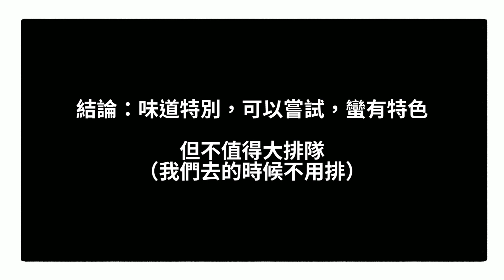韓國旅遊Vlog｜首爾五天四夜｜開箱人間香奈兒下午茶！聖水洞的Jennie同款藝術甜點NUDAKE，第一次見超迷你可頌！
𝗜𝗡𝗙𝗢

📍NUDAKE누데이크
Gentlemonster旗下品牌，因為Jennie而興起打卡旋風的咖啡廳。
我們去的是聖水店，另一家在狎鷗亭。
我個人蠻喜歡它的甜點，不單外表設計很特別，
味道很有特色，很有驚喜感。
缺點是價位偏高，結帳的時候有被嚇到。
是我會願意二訪的店家，很想嘗試其他甜點！
💜章節💜
0:00 片頭
0:16 店內陳設
0:34 大致介紹
1:00 飲品介紹(抹茶拿鐵)
1:30 迷你可頌
2:50 Jennie同款可頌
3:21 黑橄欖漸層蛋糕
4:20 結論